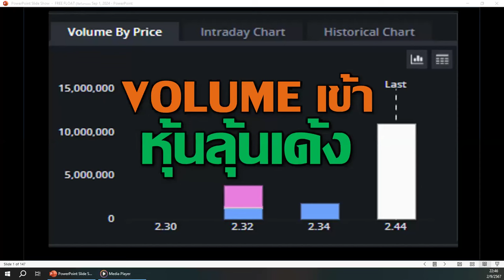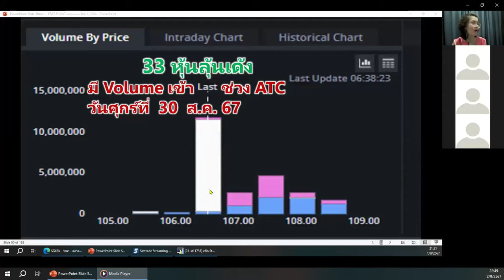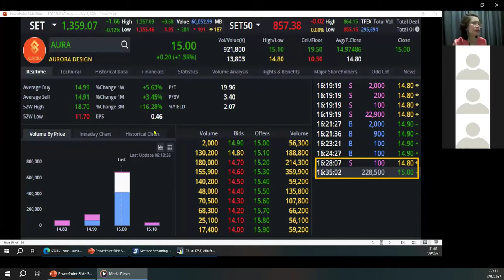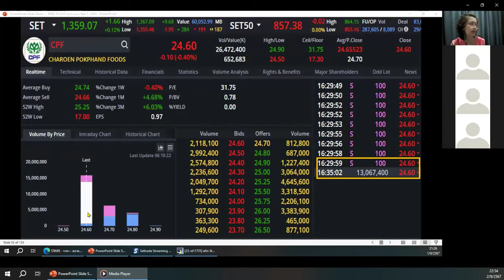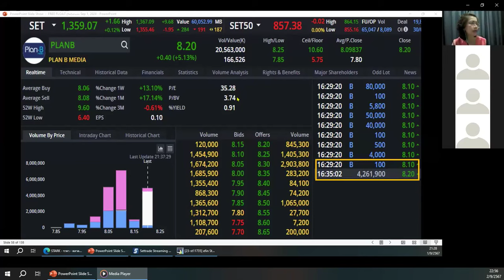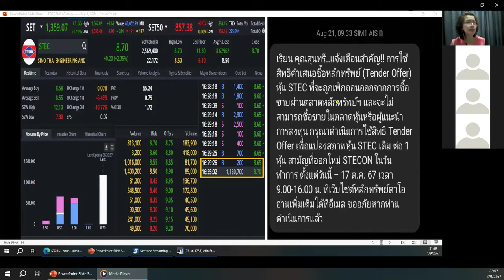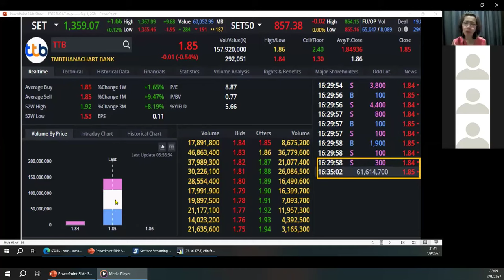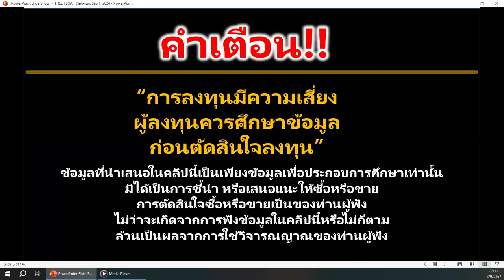VOLUME เข้าช่วง ATC l หุ้นลุ้นเด้ง l ตัวไหนน่าสนใจ?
เพิ่มเพื่อนในไลน์ทางการ (Line OA @) กับคุณป้าเม่า
ที่ @khunpamao (มีเครื่องหมาย @หน้าชื่อ)
EP. 1/2 พอร์ตหุ้น “อยู่รอดตลอดกาล” กับ 20 หุ้นแกร่งพื้นฐานดีมีเงินปันผลสูง
"เงินก้อนเพื่อเกษียณ" ลงทุนหุ้นอย่างไรไม่เสี่ยง?
10 เคล็ดลับรวยหุ้นง่าย ๆ สไตล์คุณป้า Anne Scheiber จาก $5,000 สู่ $22 ล้าน

พิเศษ: เรียนออนไลน์ แชร์ประสบการณ์การลงทุนหุ้น 10 เด้งและเจ๊งมาก่อน พร้อมโชว์ 8 พอร์ตหุ้นที่ไม่เคยเปิดเผยมาก่อน ผ่านเนื้อหาทั้งหมด 18 วิดีโอ ความยาวรวม 5 ชั่วโมง คลิปไม่มีวันหมดอายุ